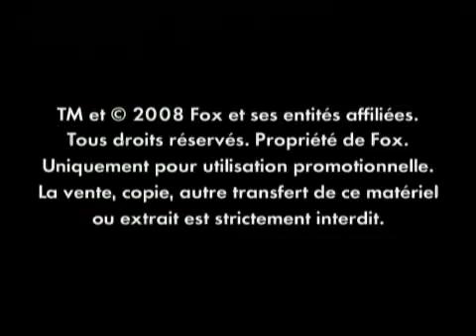Ice Age III trailer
The best animated movie series is about to become even better with Ice age III.